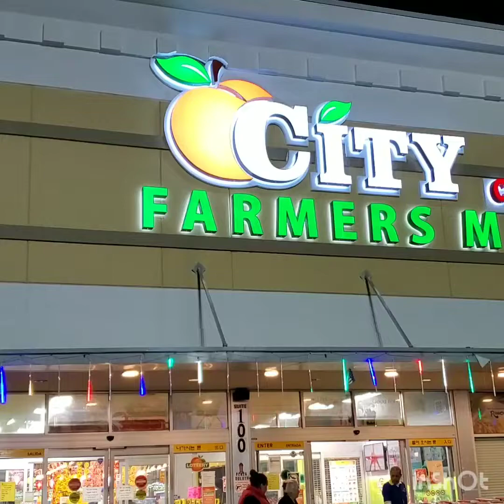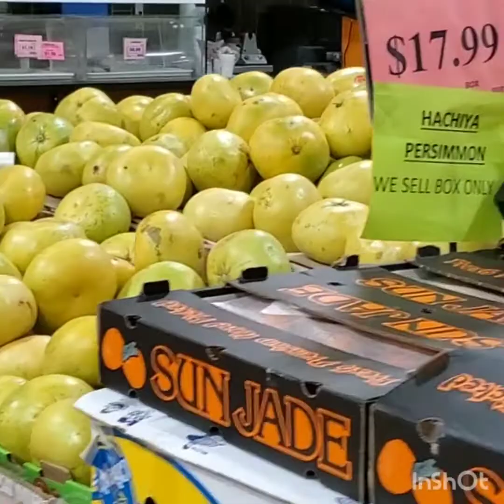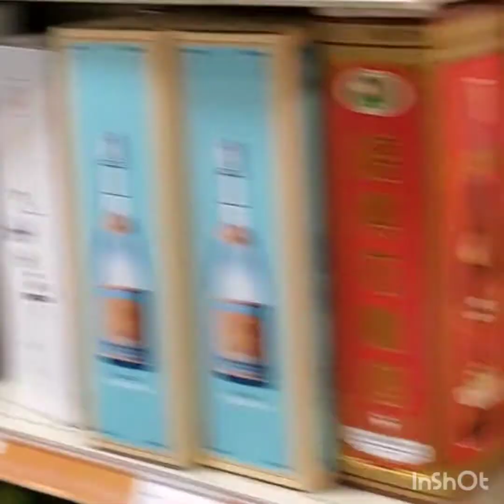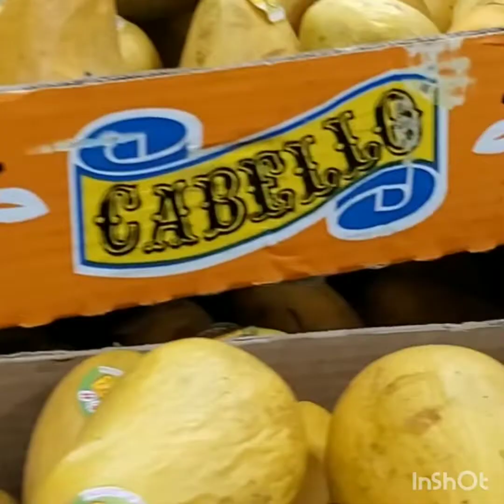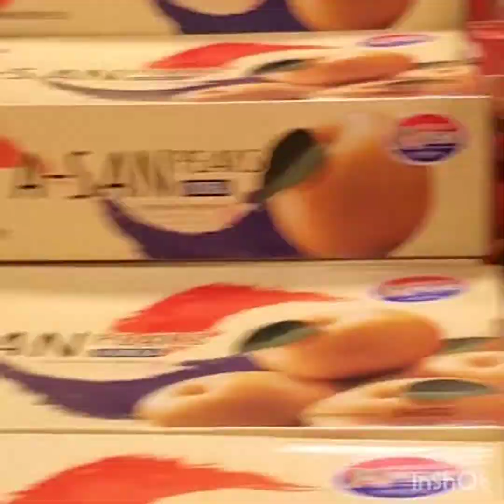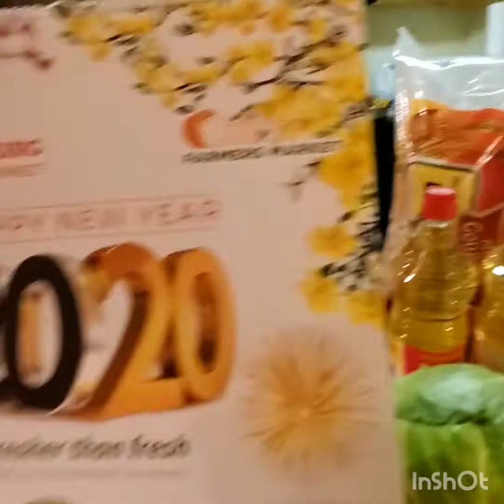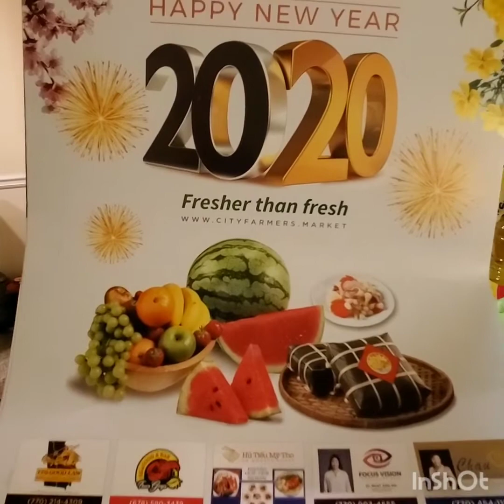আমেরিকায় বাংলাদেশীও শাকসবজি ও ফলমূলের সমারোহ যে দোকানে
Sokol sobji pawa jay